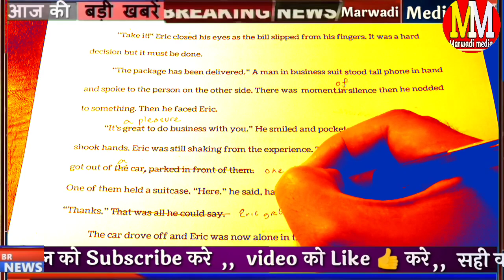अक्टूबर के महीने में 21 दिन बंद रहेंगे बैंक स्कूलों में भी छुट्टियां ही छूटिया | school holidays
Rajasthan 2022 school holidays October Diwali ki chhutiyan Diwali holidays Rajasthan Shiksha Vibhag calender bank holidays Rajasthan October 2022

अक्टूबर 2022 का महीना फेस्टिवल के तौर पर काफी बड़ा महीना होता है ऐसे में राजस्थान के स्कूल और बैंक इस महीने काफी दिनों तक बंद रहेंगे दिवाली दशहरा उत्सव समेत नवरात्रा महोत्सव गांधी जयंती अक्टूबर के महीने में पढ़ रही है ऐसे में राजस्थान के विद्यार्थियों के लिए खुशखबरी है 15 दिन स्कूलों में अवकाशरहेगा वैसे शिक्षा विभाग की ओर से जारी कैलेंडर के मुताबिक 19 अक्टूबर से 31 अक्टूबर तक राजस्थान में मध्य कालीन अवकाश रहेगा यही दीपावली की छुट्टियां रहेगी

राजस्थान सरकारी स्कूल और प्राइवेट स्कूलों में दीवाली की छुट्टियां अक्टूबर में कितने दिन बंद रहेंगे स्कूल

Rajasthan school holidays list Shiksha Vibhag 2022 October